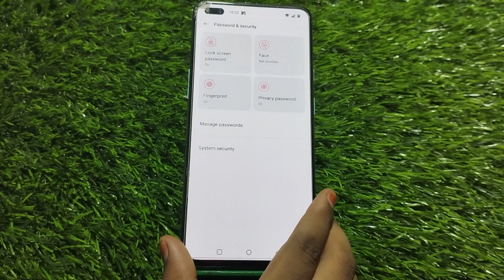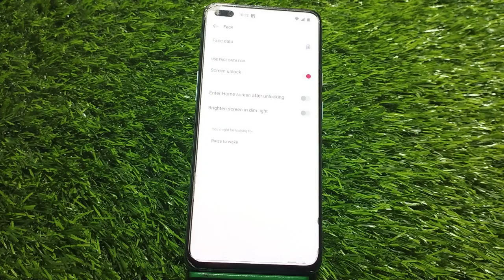Face Lock Setup In Nothing Phone 1, How To Set Face Lock In Nothing Phone 1, Face Lock Kaise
Face Lock Setup In Nothing Phone 1, How To Set Face Lock In Nothing Phone 1, Face Lock Kaise Lagaen In Nothing Phone 1

Facelock Nothing Phone 1